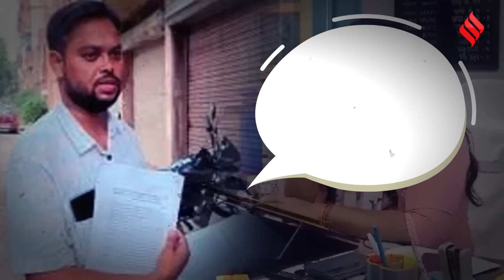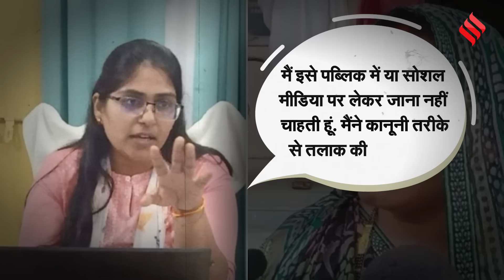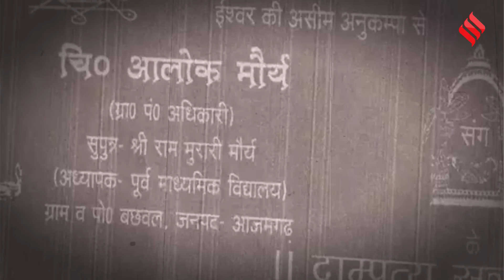SDM Jyoti Maurya: परीक्षा की तैयारी कर रहीं पत्नियों को घर बुला रहे पति, SDM ज्योति ने कही बड़ी बात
SDM Jyoti Maurya: पति(alok Maurya) के साथ बेवफाई करने के मामले को लेकर फिलहाल कुछ दिनों से SDM ज्योति मौर्य(jyoti maurya) सोशल मीडिया पर काफी सुर्खियों में हैं. ज्योति मौर्य(sdm jyoti maurya) पर उनके पति आलोक मौर्य(alok maurya) का आरोप है कि ज्योति ने पति-पत्नी के पवित्र रिश्ते में धोखा दिया है. आलोक(alok maurya News) ने अपनी पत्नी के ऊपर यह भी आरोप लगाए हैं कि उच्च पद(up sdm) पर जाने के बाद ज्योति ने रिश्ते से किनारा कर लिया और उनके किसी दूसरे अधिकारी के साथ अफेयर की बात भी कही है.